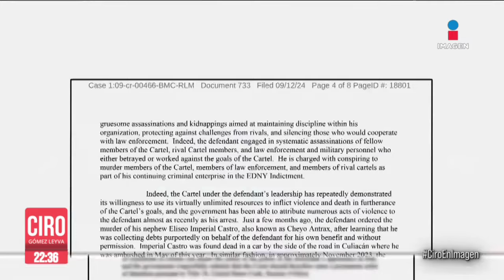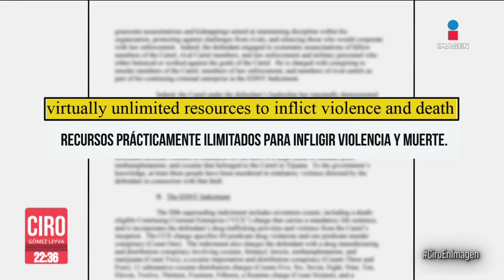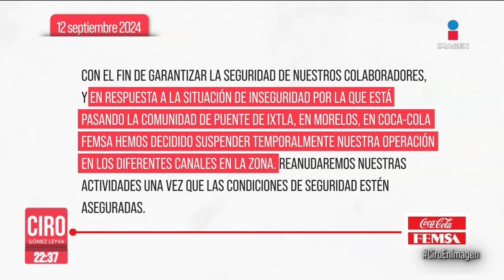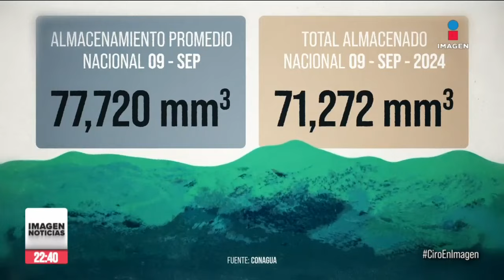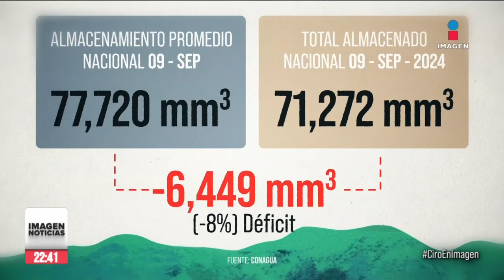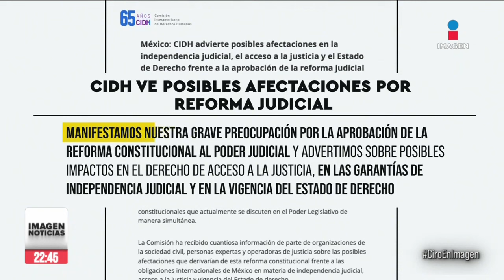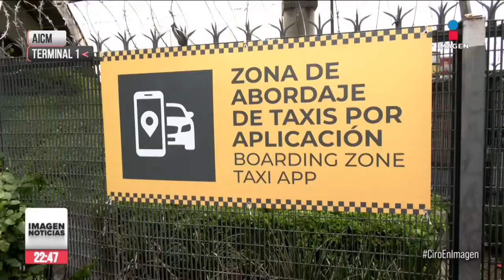Imagen Noticias con Ciro Gómez Leyva | Programa completo del 12 de septiembre de 2024